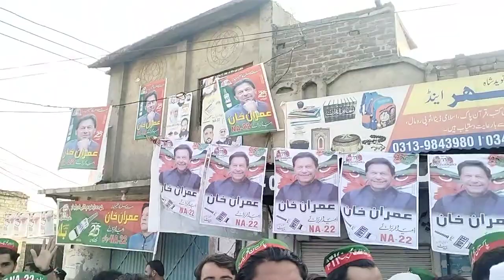mardan main election 16 October 2022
pa mardan ki da pti karkunao jazba
mardan election 16 October 2022
awam ka imran khan zindabad nary